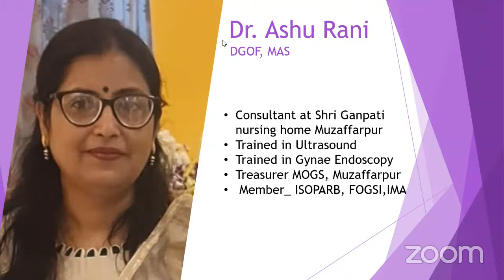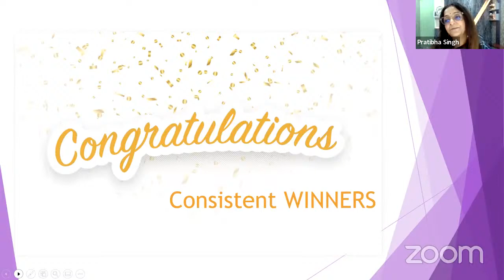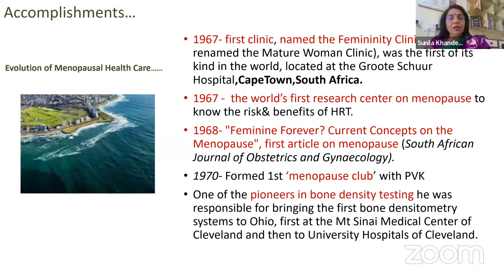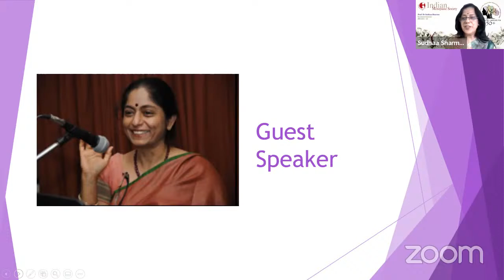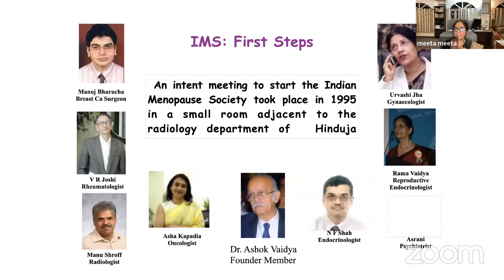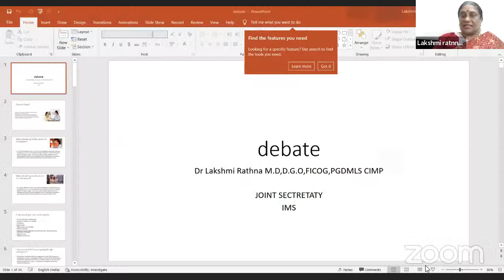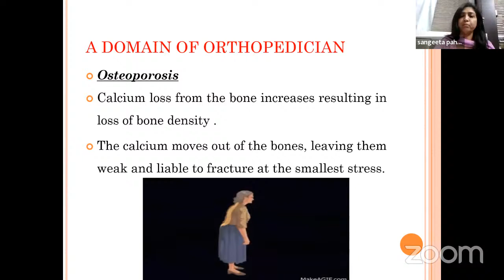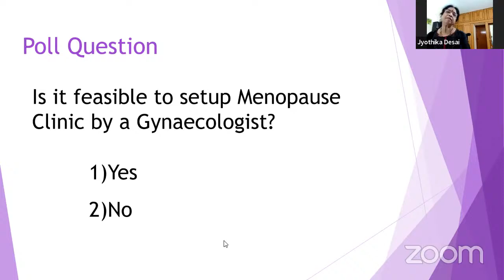Menopause in Modern Perspective